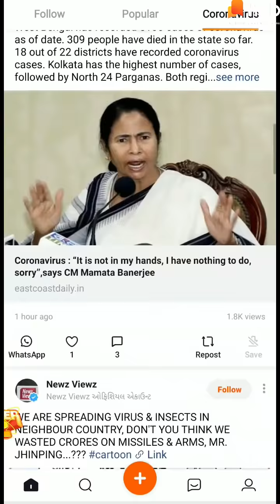New Tiktok Funny & Romantic Videos Of Jannat Zubair, Mr. Faisu, Avneet Kaur, Riyaz Aly, Arishfa Khan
PROMOTION VIA GRYNOW INFLUENCER MARKETING